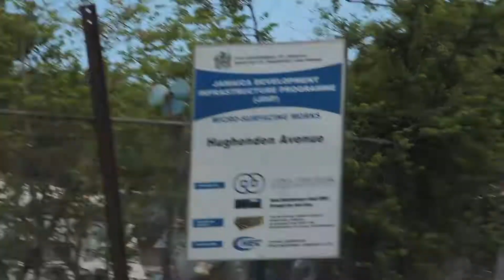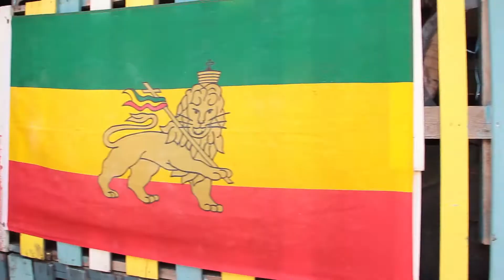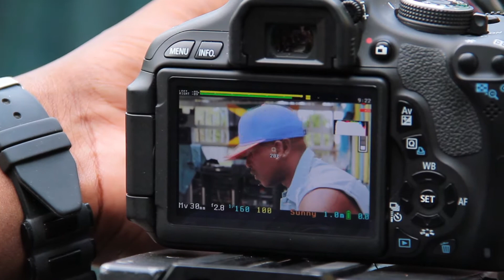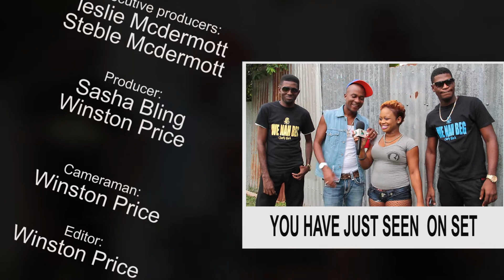ON SET OF CHARLEY BLACKS VIDEO SHOOT FOR THE SONG LOYALTY